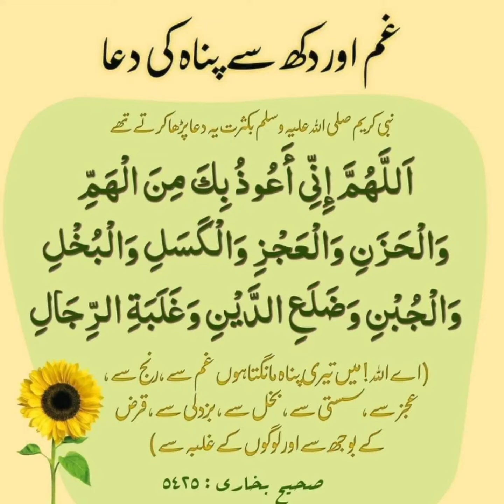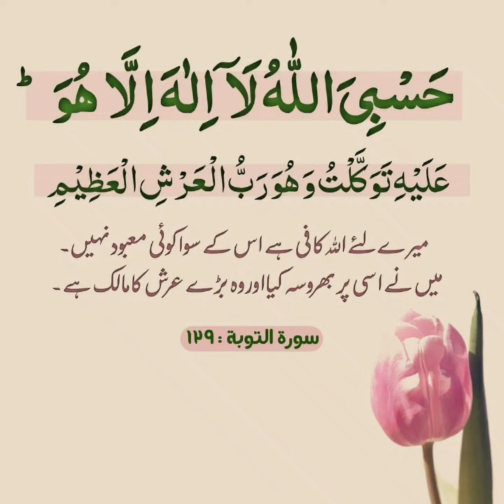Behtreen duaain|duaa|astaghfar|Allah ko yaad karna!!!dua